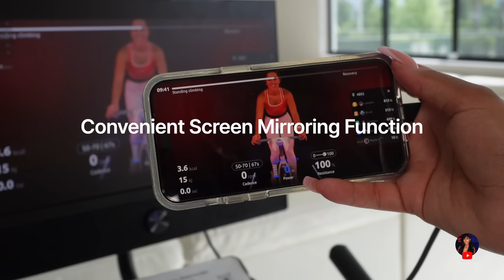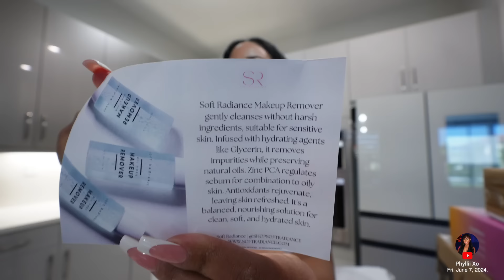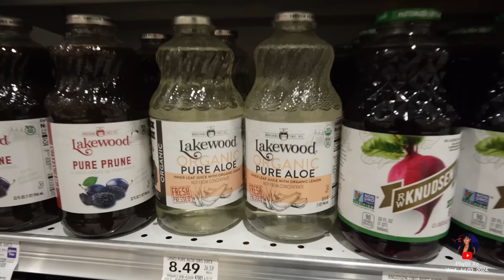WEEKLY VLOG! We Moved + Back To Juicing + Lots Of Family Home Time + A Bunch Of Unboxing & More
Hey Xo Bae! I’m so excited to catch up with you this week! Make sure to hit my bell if you're new to stay updated on my weekly content. 🖤

Exclusive Prime Day Code: "Phyllii100"
About G1 screen bike below：
 1. Exceptional 360-Degree Sound - ensuring a heightened and immersive auditory journey.
 2. Screen casting function via cable and compatible with Peloton, Youtube and so on!
 3. High cost performance -$499 Low price for a limited time.

Links -

Juice Bottles

SIZING
-small top
-small long bottoms
-medium long non-stretch bottoms

PRODUCTS MENTIONED/ SHOWN:

P. B. Box 260203
12590 Pines Blvd,

Posting schedule: Tuesday @ 6 PM EST & Sunday @ 3 PM EST

Psalm 91:1 He who dwells in the shelter of the
Most High will abide in the shadow of the Almighty.